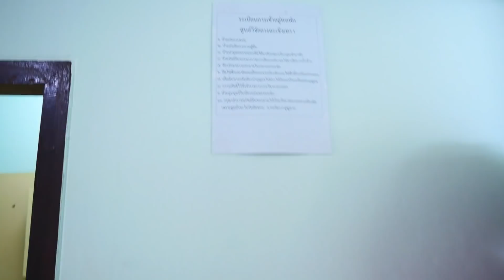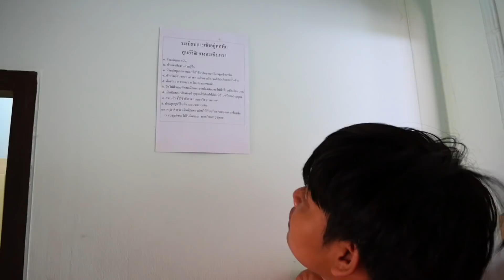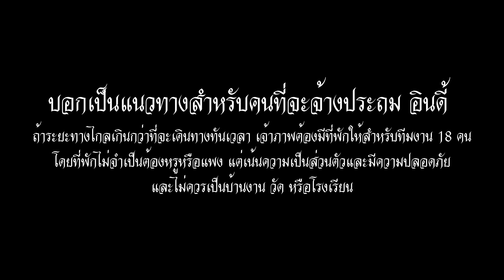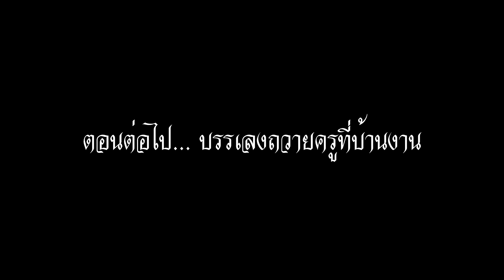- แตรวง - เดินทางสู่หน้างาน ถึงที่พักกันแล้วจ้า | ลาดกระทิง Part 1 | ซีรีส์แตรวง Ep.229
มาแล้วจ้า ทริปวัดลาดกระทิง งานนี้ติดตามกันยาวๆไปเลย
เป็นงานแรกในรอบปีที่ได้ออกไปพักค้างต่างจังหวัดครับ